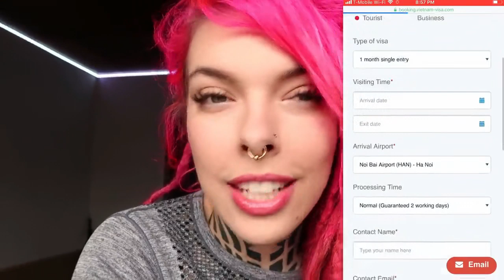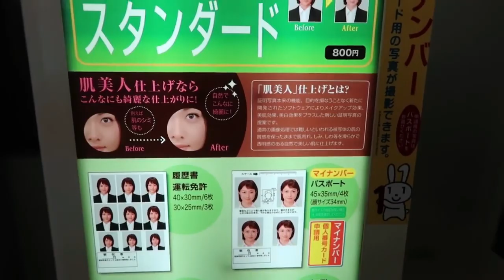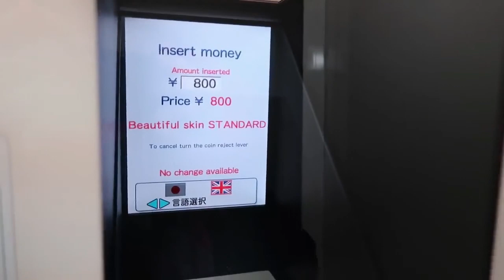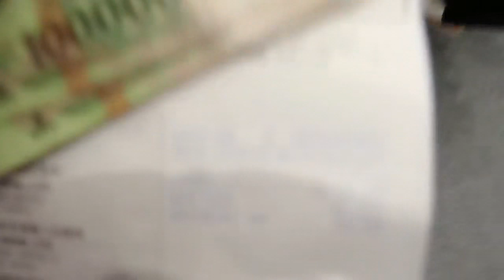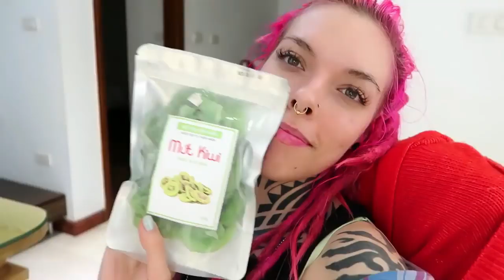Traveling To Japan